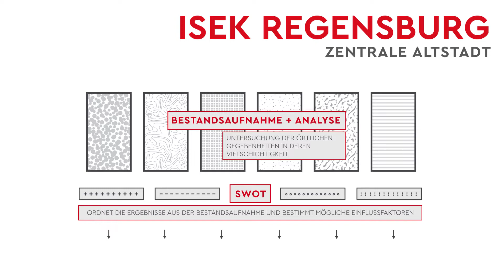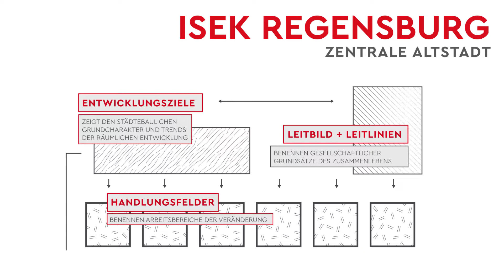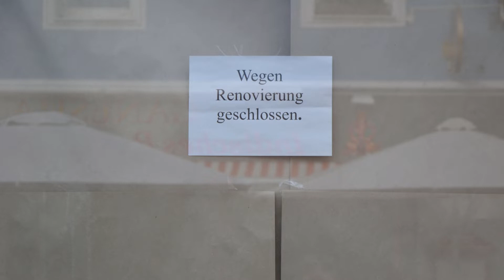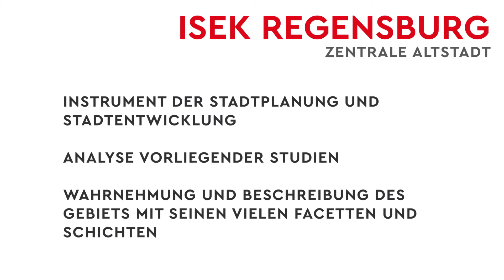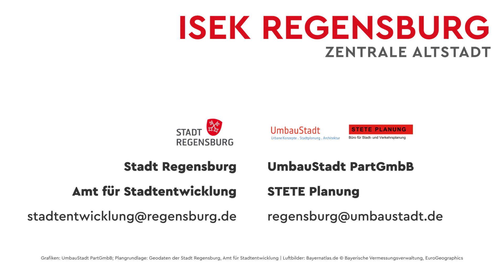ISEK Regensburg Zentrale Altstadt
Online-Bürgerbeteiligungs- und Informationsprozess zum ISEK Zentrale Altstadt in Regensburg

WIE GEHT ES IN DER ZENTRALEN ALTSTADT WEITER? – Die ersten Ideen liegen auf dem Tisch.

Die Beteilgung zum ISEK Zentrale Altstadt geht in die letzte Runde.
Auf der digitalen Beteiligungsplattform werden in Form von kurzen Videoclips die Erkenntnisse und Visionen zur zentralen Altstadt gezeigt.

Das Planungsteam und die Stadtverwaltung geben dabei Hinweise, welche Qualitäten und Entwicklungsschritte empfohlen werden und definieren Entwicklungsräume und Orte der Veränderung.

Diese Orte und vorgeschlagenen Projekte werden auch auf dem digitalen Arbeitstisch zur Diskussion gestellt.
Lassen Sie uns Ihre Meinungen und Hinweise zur zentralen Altstadt wissen.

Alle aktuellen Infos finden Sie auch unter

oder auf der digitalen Beteiligungsplattform unter

Wir freuen uns über Ihre Ideen, Anregungen und Hinweise!

und STETE Planung / Sandbergstraße 65, 64285 Darmstadt

Bilder und Plangrafiken: UmbauStadt, STETE Planung, Stadt Regensburg, Bayerische Vermessungsverwaltung, google maps